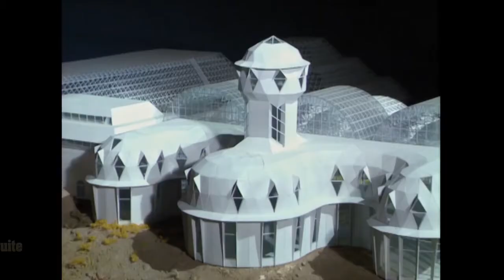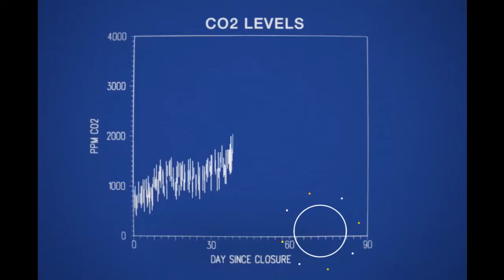Cine Suite# Spaceship Earth Official Trailer - 8 May 2020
Here's the official trailer - for Matt Wolf's doc (Spaceship Earth).

   Spaceship Earth is the true, stranger-than-fiction, adventure of eight visionaries who in 1991 spent two years quarantined living inside of a self-engineered replica of Earth’s ecosystem called "Biosphere 2". The experiment was a worldwide phenomenon, chronicling daily existence in the face of life threatening ecological disaster and a growing criticism that it was nothing more than a cult. The bizarre story is both a cautionary tale and a hopeful lesson of how a small group of dreamers can potentially reimagine a new world. It's an eerily prescient and telling story for the world of today… Spaceship Earth is directed by American doc filmmaker Matt Wolf, director of the docs Wild Combination: A Portrait of Arthur Russell, Teenage, and Recorder: The Marion Stokes Project previously. This first premiered at the Sundance Film Festival earlier this year. Neon will release Spaceship Earth direct-to-VOD starting May 8th coming soon.